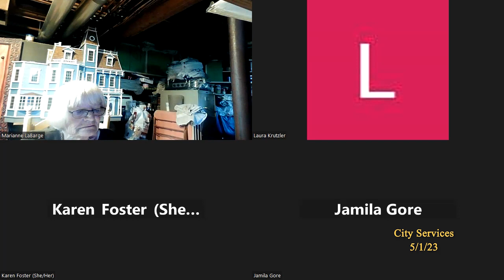Northampton City Council Committee on City Services 5/1/23